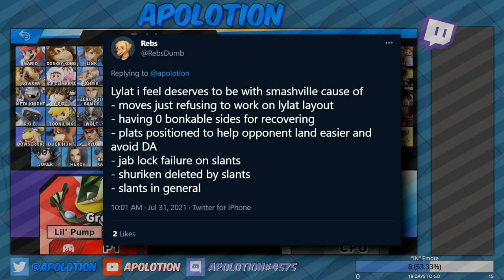Addressing Lylat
Lylat Cruise is generally considered to be one of Greninja's worst stages. After making a tier list of what I believe to be his best stages and ranking Lylat as a "B Tier Stage," I was met with a lot of questions. Here are some highlights of a stream discussing why I believe that Lylat is insanely overlooked.
Time stamps:
0:00 Intro
0:23 Layout
4:08 Platforms
7:16 Jab Locks
8:08 Slants
16:11 Smashville